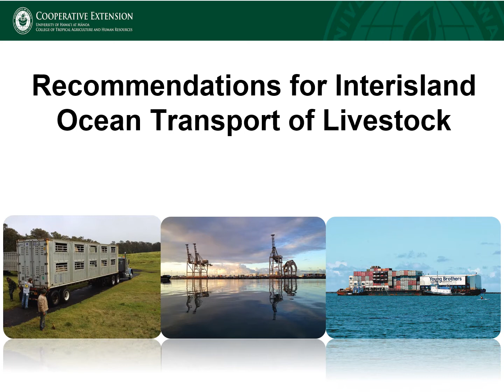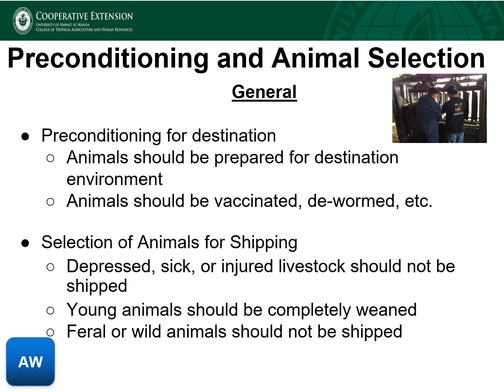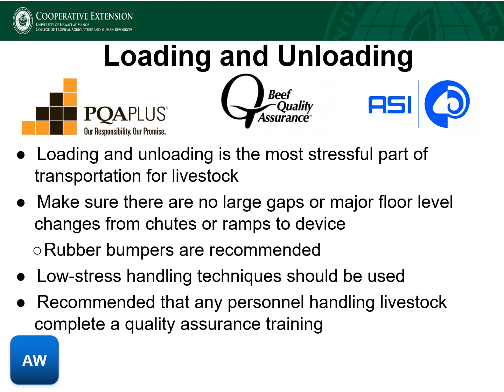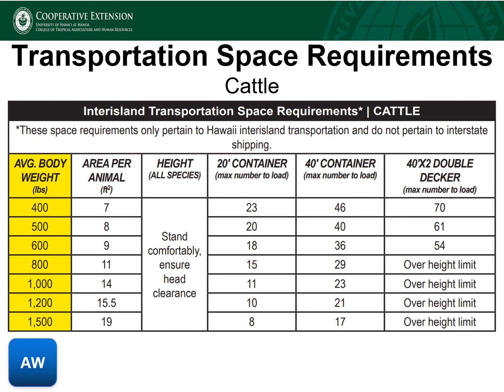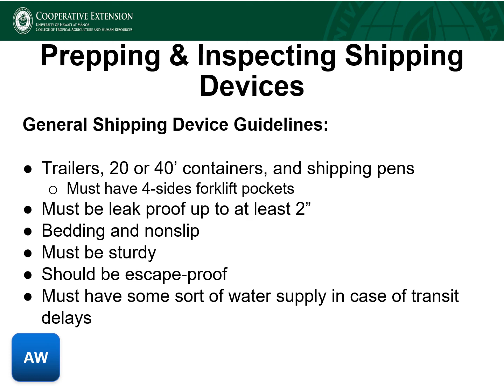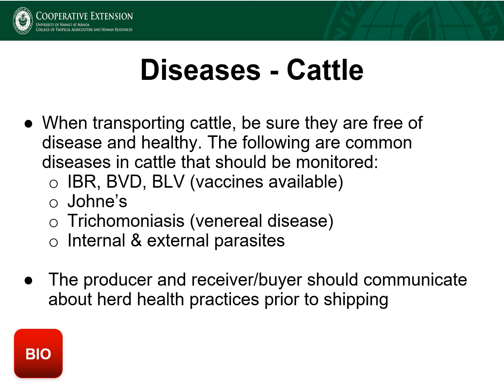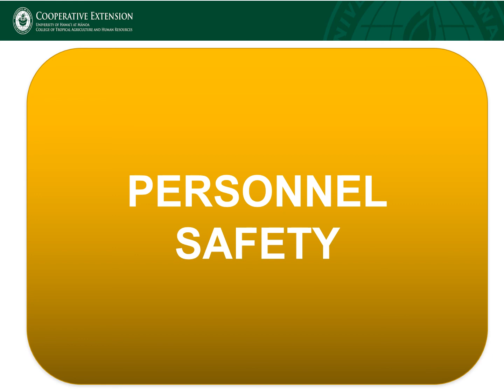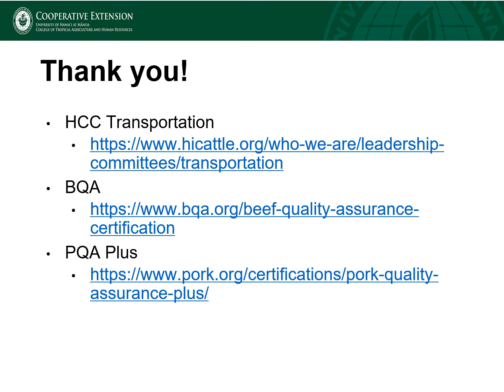Recommendations for Interisland Ocean Transport of Livestock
Information on policy, procedures, regulations, and best management practices for the interisland transport of livestock in Hawaii.